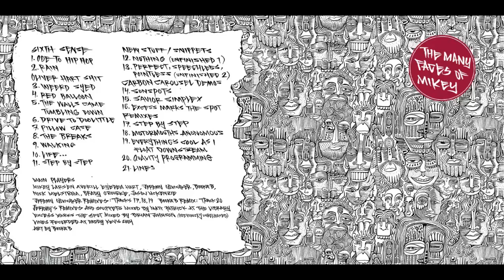Eyedea - Pillow Case